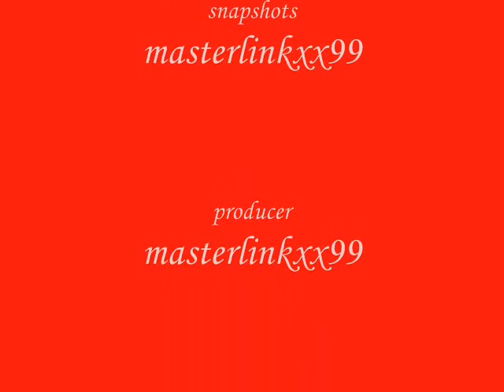lego : build a house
my first movie on youtube